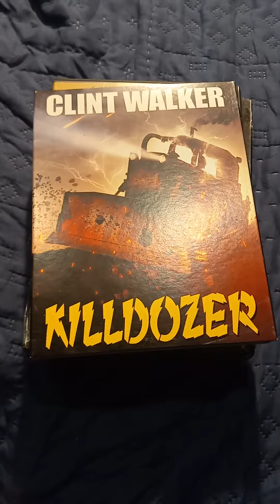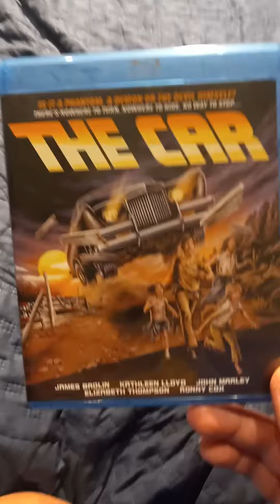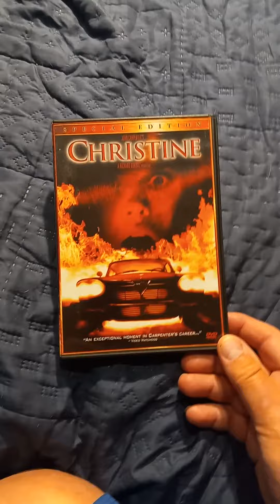Top 5 terrifying vehicles.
Top five vehicles from horror/suspense films.